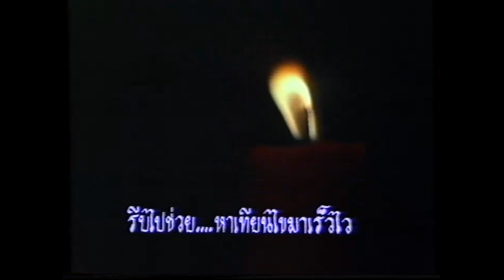Bring a Torch, Jeanette, Isabella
Suewannee Eubank, age 10, singing, Bring A Torch, Jeanette, Isabella in CCI Christmas National TV 1979.